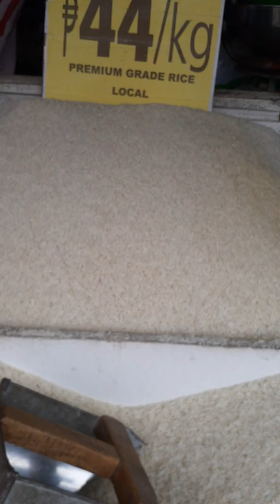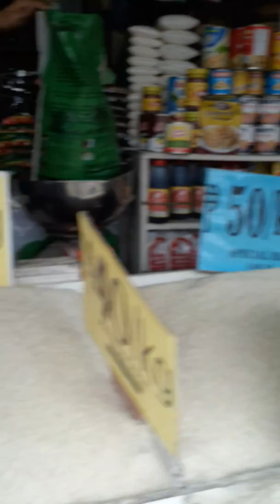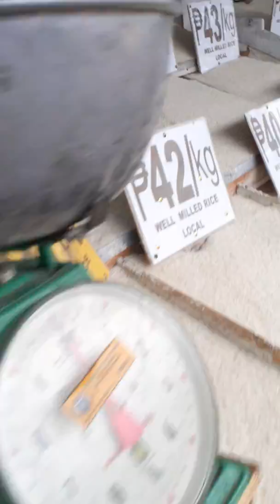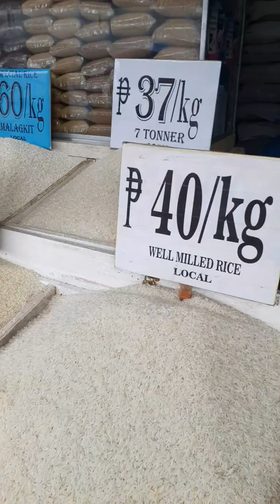Bankerohan Public Market Davao City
Adto tag palingke bugas ra akong tuyo piro mi hapit kos isdaan tan aw tag prisyo kong tinood bang mahal . Mahal jud ug way ipalit.